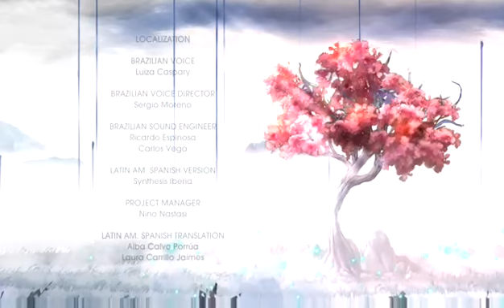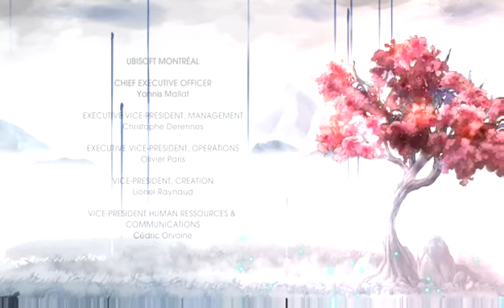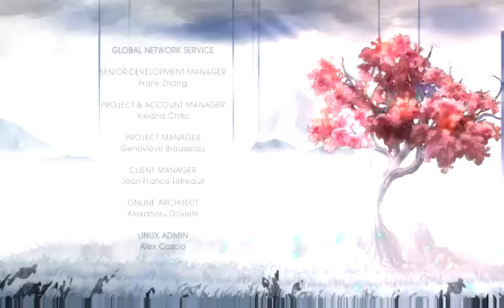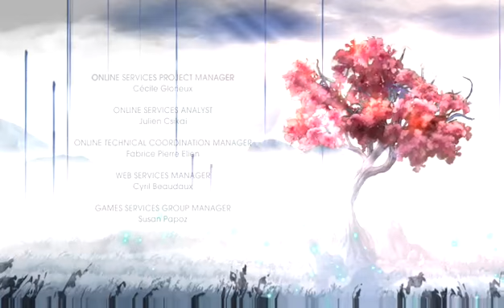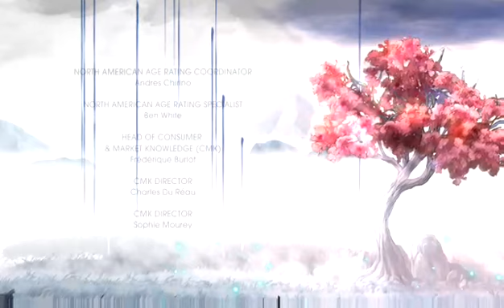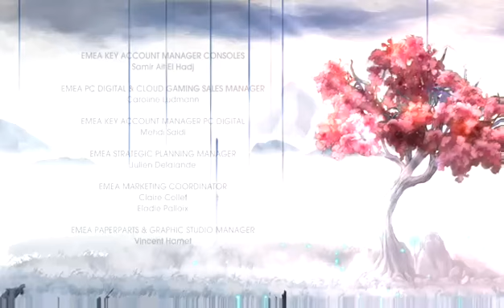Xbox One | Fighting the Good Fight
We have reached our journey's end.